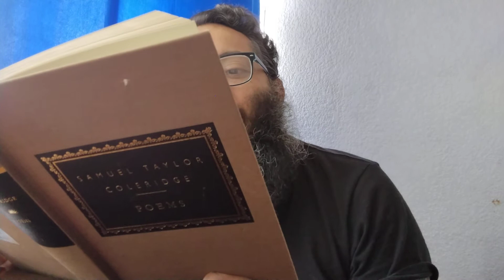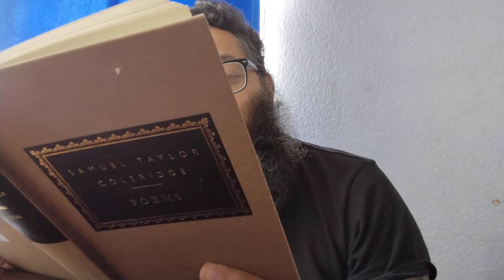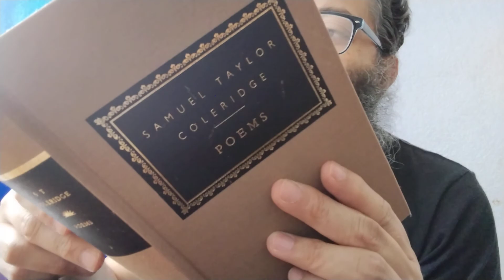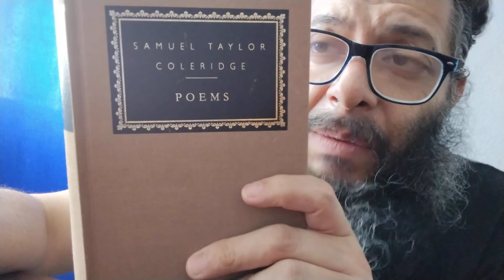Samuel Taylor Coleridge poem readings